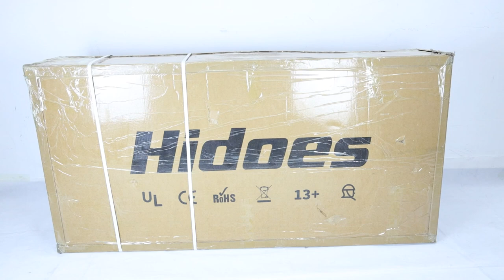[Hidoes B3] Unboxing and Installation of the Hidoes B3 Electric Bike（1080P）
Model: Hideos B3